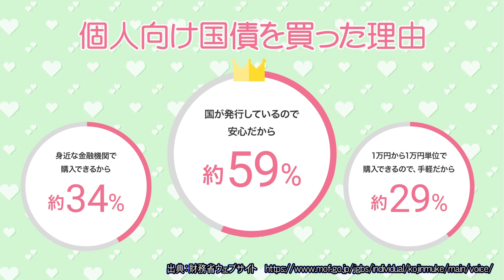KOKUSAIにもほくりくアイドル部にも愛がある！in石川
ほくりくアイドル部の松井祐香里・三井梨花と一緒に「国債」について学ぼう！
若い世代は「国債」と聞いても理解が難しいかもしれませんが、
ファイナンシャルプランナーの先生が
楽しく・分かりやすく教えてくれます！
「お金」の管理・運用をしっかりと行うことで
将来の選択肢が広がり、夢の実現に近づきます。